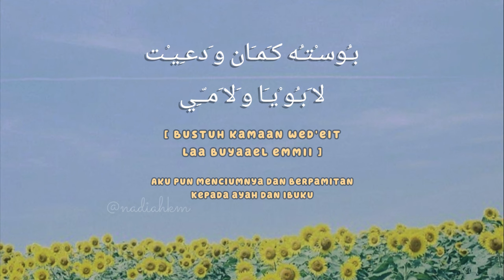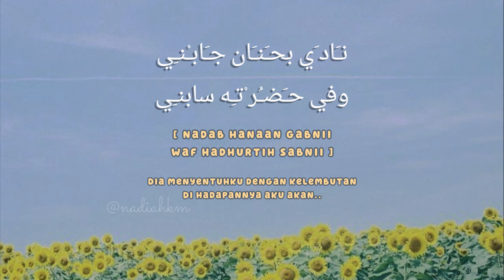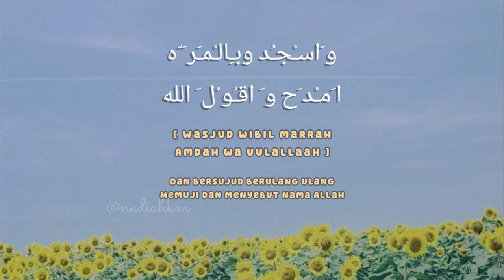(Lirik Arab, Latin, Terjemahan) El Fakkah - Mohamed Youssef & Horeya Boraey - الفكة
Jangan lupa